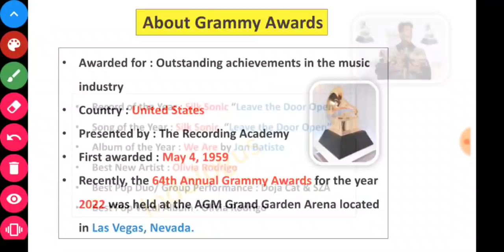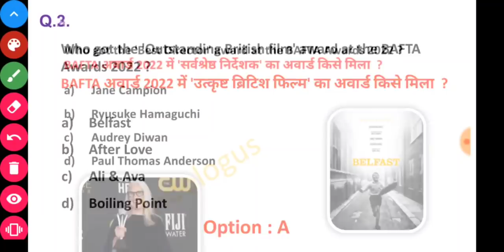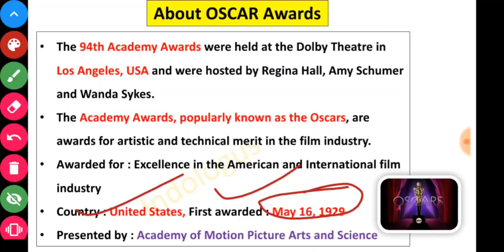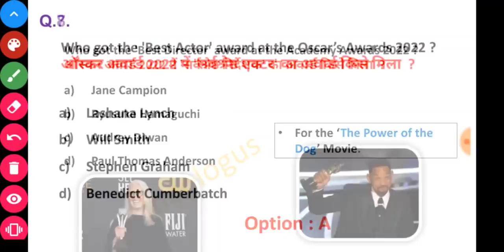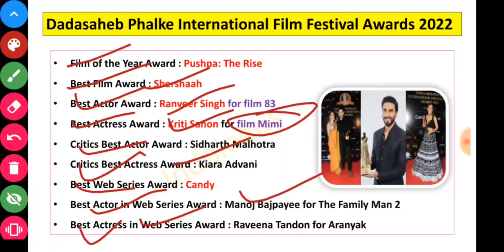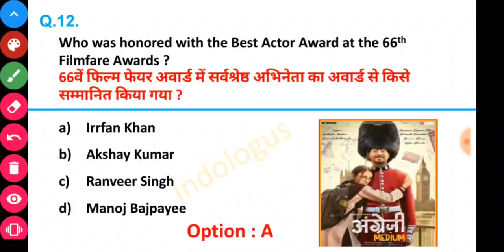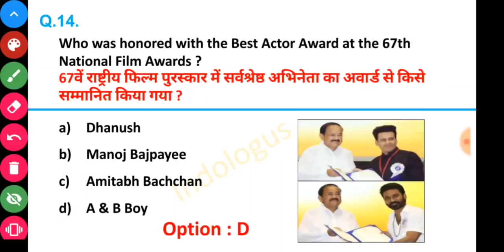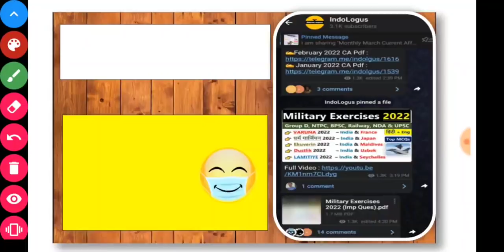Film Awards 2022 Current Affairs | Film Puruskar 2022 Current Affairs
1 january current affairs 2022

2021 awards

2022 all awards

2022 current affairs

2022 puraskar

important awards

puraskar

recent awards

sports 2022

gyanpith puraskar

gk gyanpeeth

2021 gyanpith puraskar

2020 current affairs

award

award 2022

award 2022

award gk

awards 2022

current affairs

gk

gyanpeeth award

nilmoni phukan

2022 awards current affairs

2022 awards current affairs utkarsh classes

2022 puraskar current affairs

2022 puraskar current affairs

2022 puraskar current affairs

2022 ka puraskar current affairs

2020 current affairs puraskar

padma shri award 2022btricks

awards tricks

2022 padma awards tricks

2022 padma awards tricks

nobel prize 2022 current affairs in tamil

Indologus

INDOLOGUS